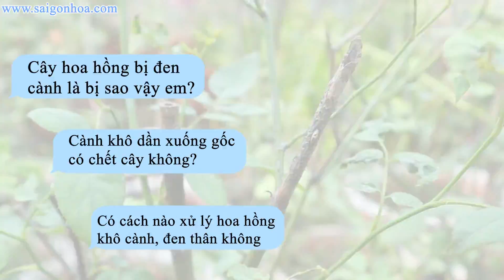Làm Gì Khi Cây Hoa Hồng Nhà Bạn Bị Khô Cành Đen Thân?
Cây hoa hồng bị khô cành đen thân là bệnh khá phổ biến nhưng tiến triển khá nhanh, làm cây hoa hồng nhanh bị chết. Nếu không có biện pháp xử lý phù hợp sẽ khiến cho tình trạng ngày càng nặng và càng khó cứu được cây. Vậy nguyên nhân do đâu và có cách nào để xử lý. Cùng xem video sau đây nhé

► CSKH 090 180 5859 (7:30 - 17:00)
►Địa chỉ: 74/3 đường 36, phường Linh Đông, thành phố Thủ Đức, thành phố HCM.